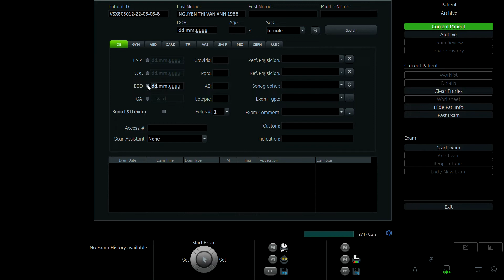NGUYỄN THỊ VÂN ANH 1988